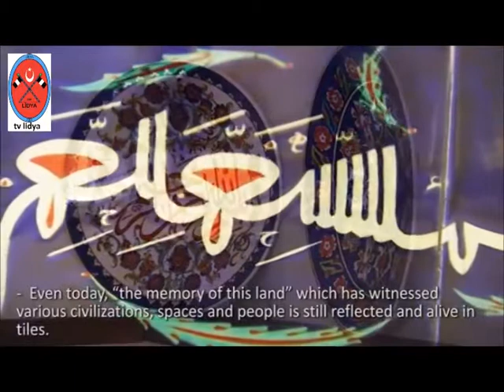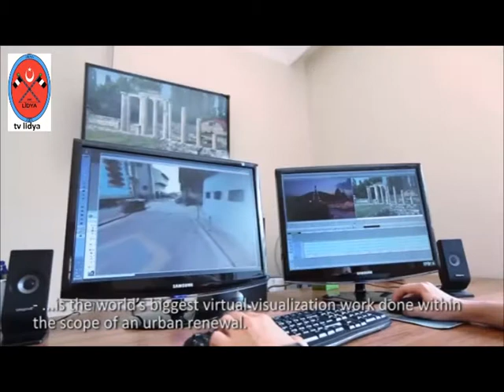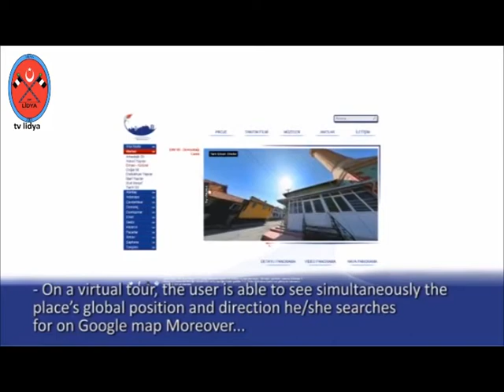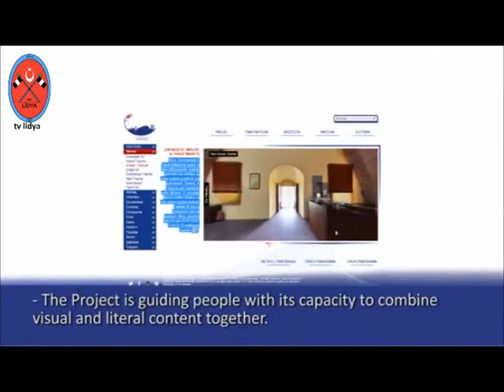KUTAHYA 360 INTRODUCTION FILM LİDYA KIRKKAVAK TELEVİZYONU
KARABACAK TV